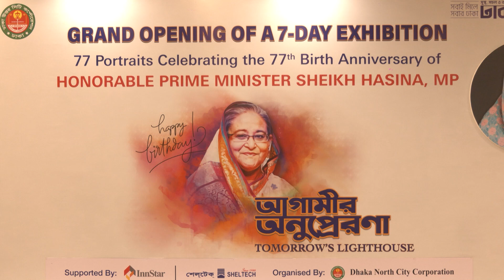প্রদর্শনীতে ৭৭জন শিল্পীর ছবি স্থান পেয়েছে | Photo Exhibition | Dhaka North City Corporation